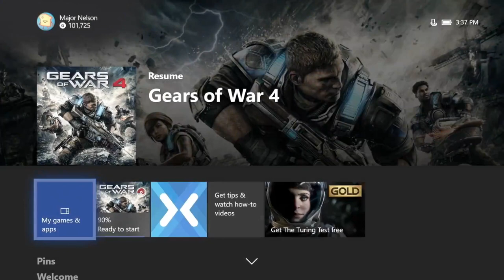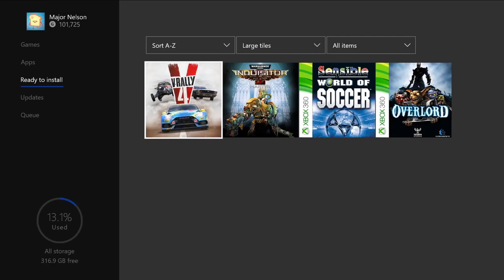Xbox Games with Gold May 2020 - Official Trailer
May's 2020 Games with Gold lineup for Xbox One includes V-Rally 4 and Warhammer 40,000: Inquisitor - Martyr. For Xbox 360 owners (and through Xbox One backward compatibility), May begins with Sensible World of Soccer and Overlord II.